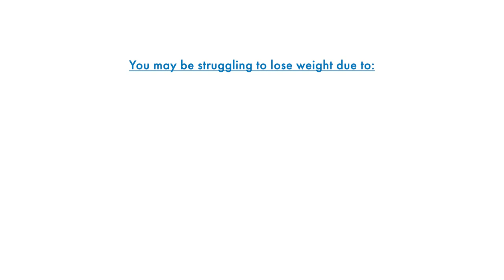Bayshore Medical Center - Bariatric Center - Dr. Strom